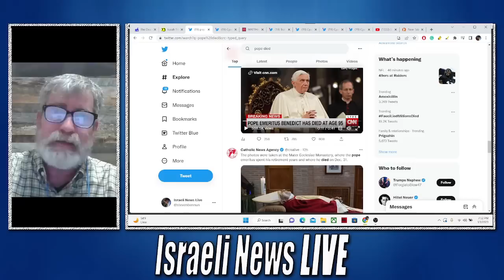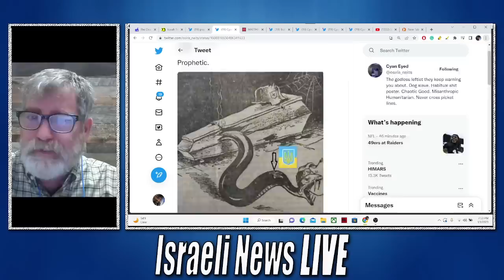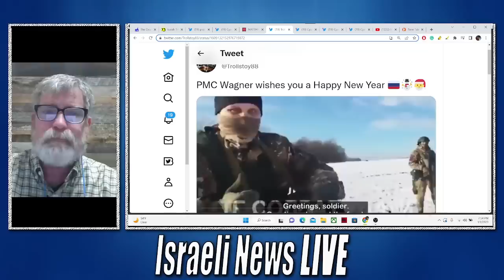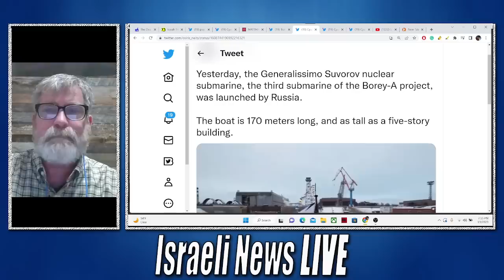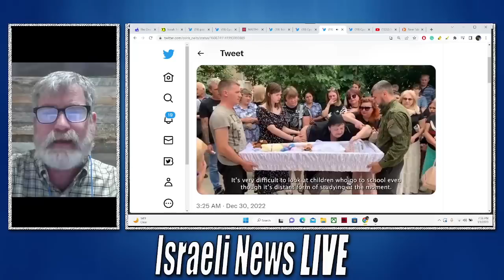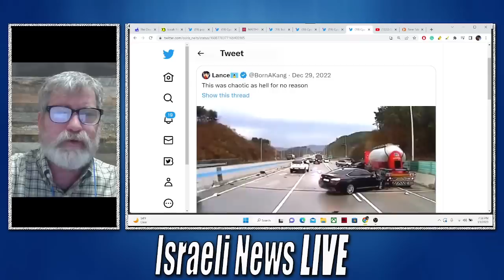Pope Benedict Dies and Ukraine Heats Up